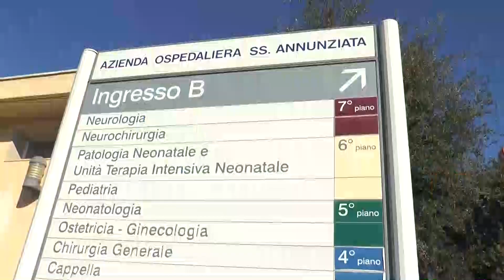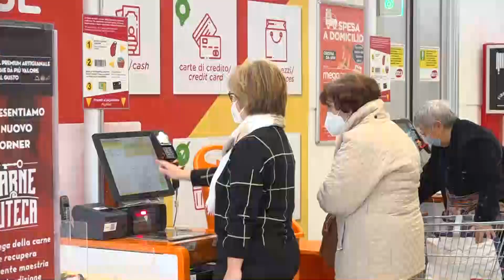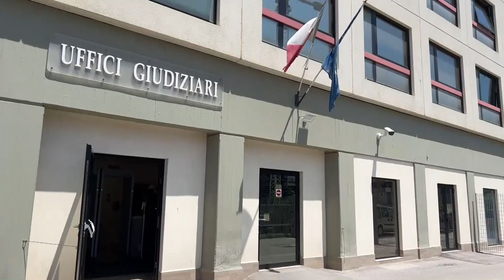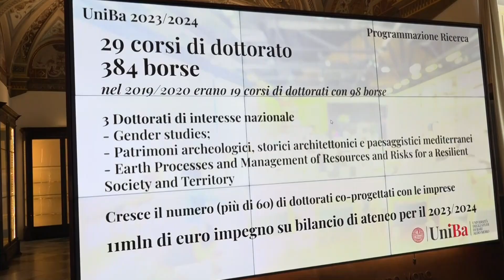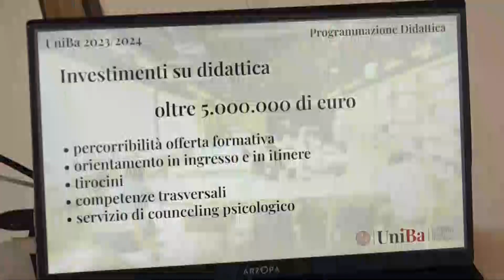TRM h24 News (Edizione delle 7.00) - 2 agosto 2023